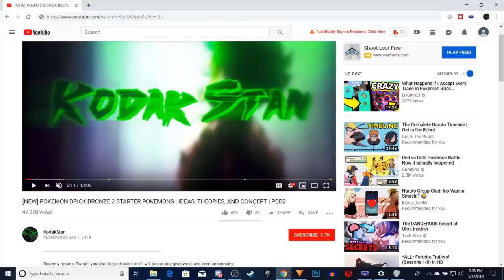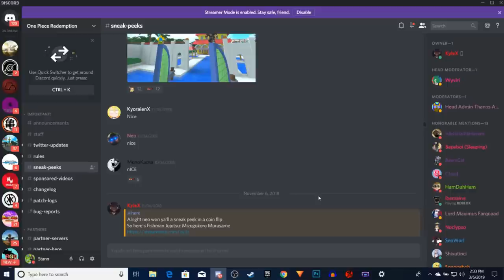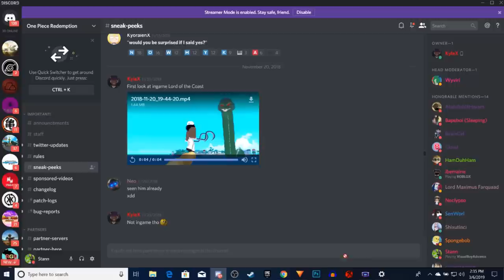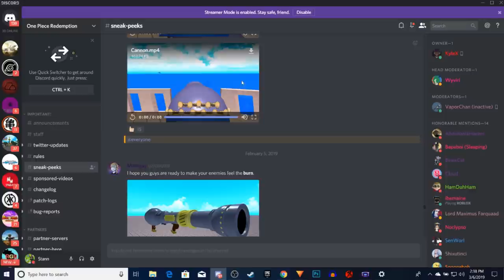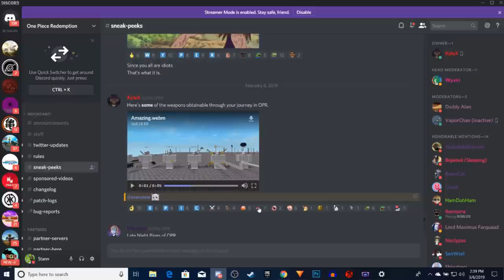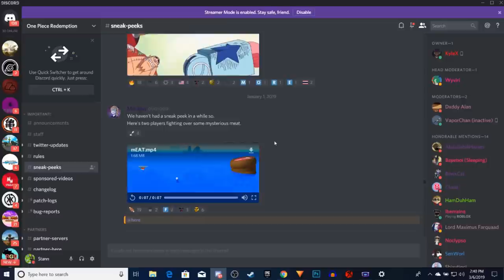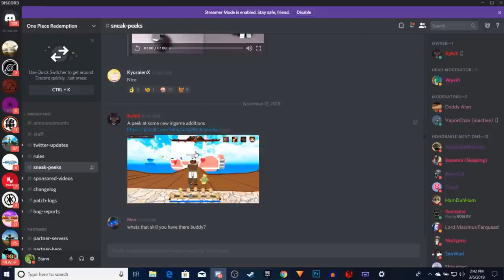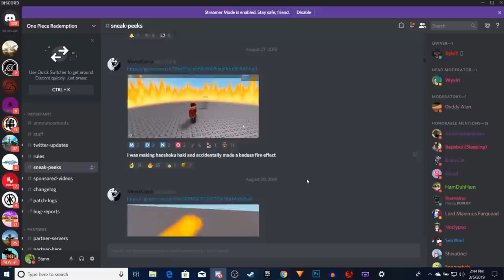THE FIRST ONE PIECE RPG ON ROBLOX | FRESH NEW ONE PIECE RPG COMING TO ROBLOX | UPCOMING ANIME GAMES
Recently made a Twitter, you should go check it out! I will be posting giveaways and even announcing events I plan on holding with my subscribers in the future!

Want access to my sacred Gaming Domain? Here's the discord where it all started...the beginning of KodakStan and the Finesse Squad! You can even find some of the Finesse Gang members speaking in voice chat or catch us gaming and recording a video!

ro